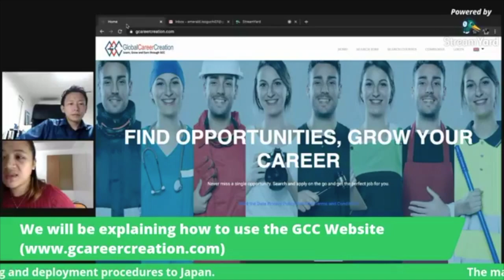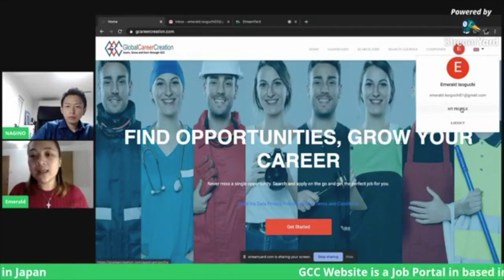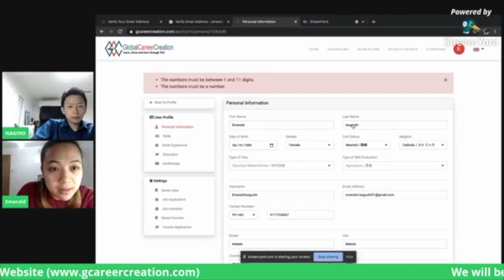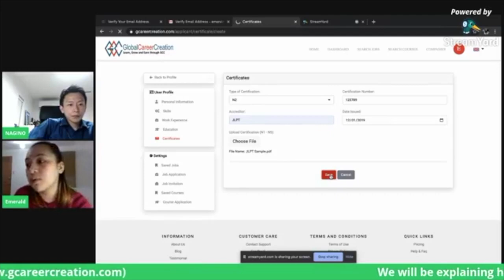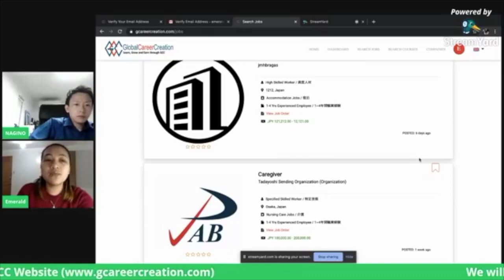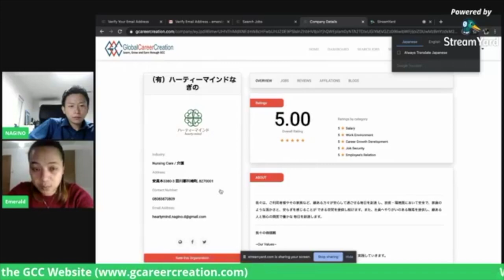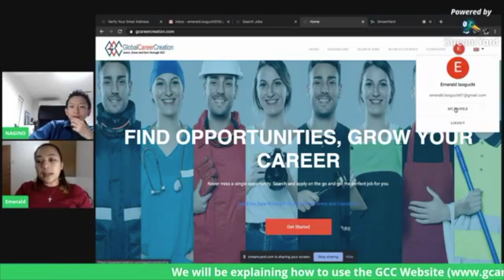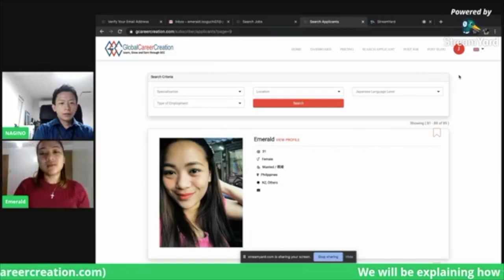【FIND OPPORTUNITIES, GROW YOUR CAREER IN JAPAN】（How to use the GCC Website）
GCC System

GCC Website is a job portal website in which the applicant can search a job opportunities in Japan. And GCC Website only post a job with approved job order only and with partner organization in the Philippines. By doing this we will no longer encounter to transact with the 3rd parties.